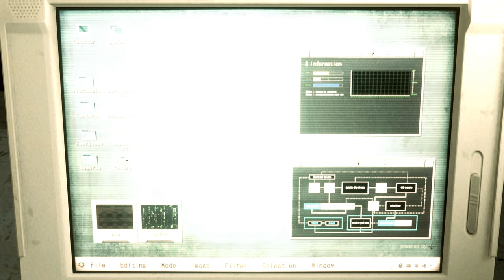Resident Evil 2 Remake Claire Pink Sport suit outfit /Biohazard 2 mod [4K]